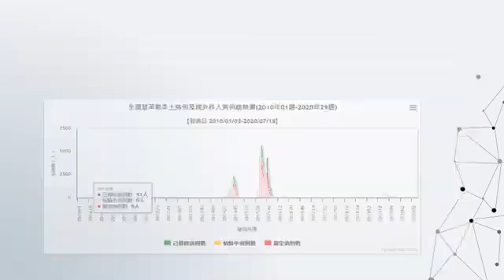18屆育秀盃 軟體應用類決賽入圍-SA184560-登革熱病媒蚊監測系統